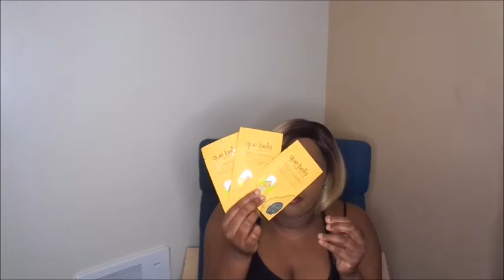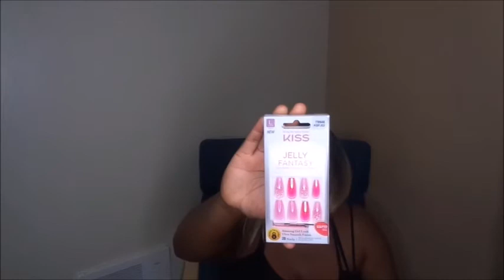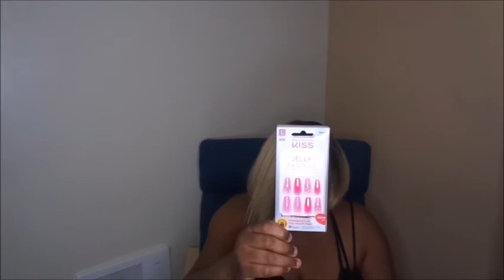Target Beauty Haul (07-07-2020)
Instagram.com/AffordableMinkLashes
Facebook.com/AffordableMinkLashes
Twitter.com/AffordableMink

Instagram.com/LethalBeautyXo
Twitter.com/Danni_Griffin
Facebook.com/MissDanielleGriffin

DoDoLashes.com (Code: LethalBeautyXO)
AffordableMinkLashes.com (Code: Youtube)

Purchase my Ebook for $0.99 or read for FREE on Amazon Kindle Unlimited

Part Two